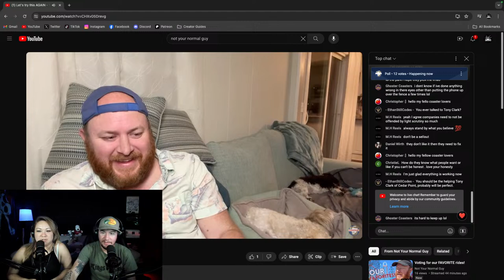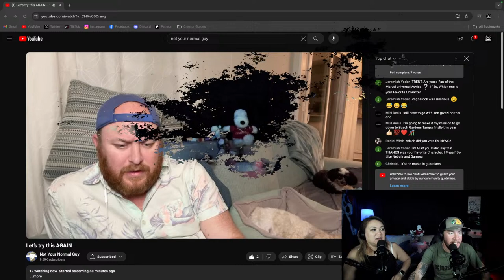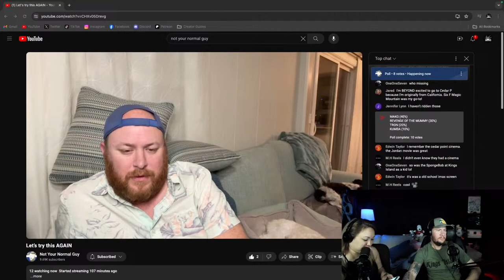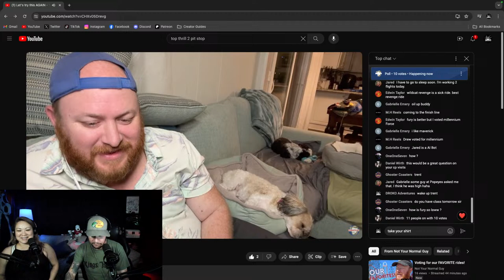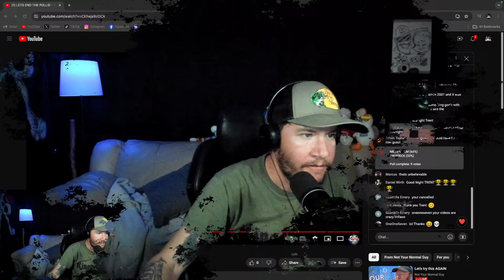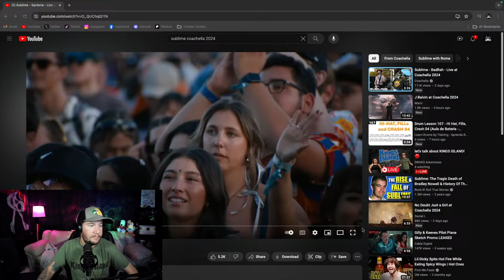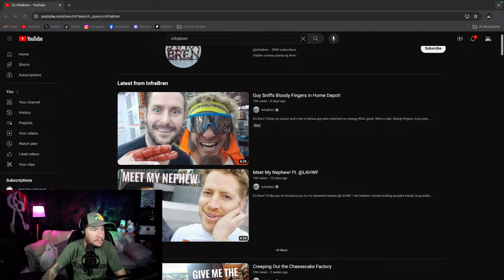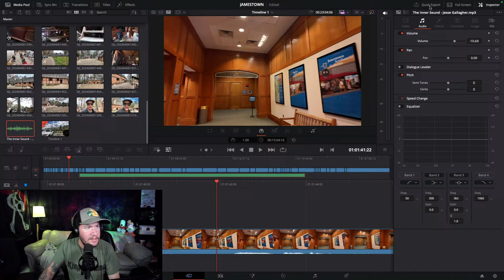let's talk about KINGS ISLAND! 🔴